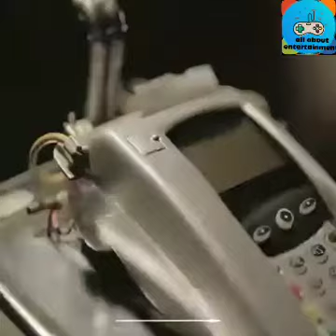आज जगात वीज नसती तर आपले जीवन पेट्रोल-डिझेल वर असे असते एक गमतीदार व्हिडिओ😊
कृपया हा विडिओ नक्की शेवटपर्यंत पहा आणि आवडल्यास जास्ती जास्त लोकांना शेअर करा व चॅनलला सबस्क्राईब करा.